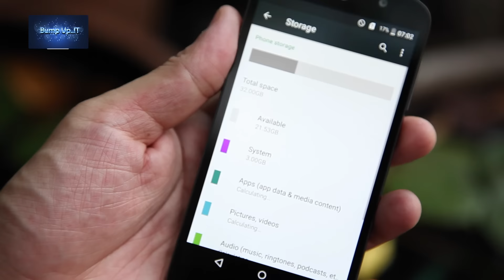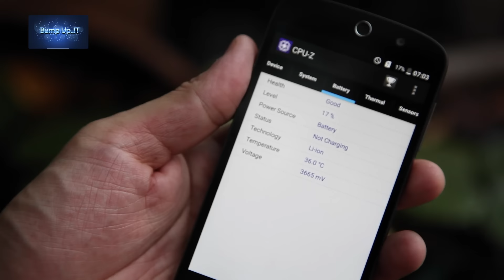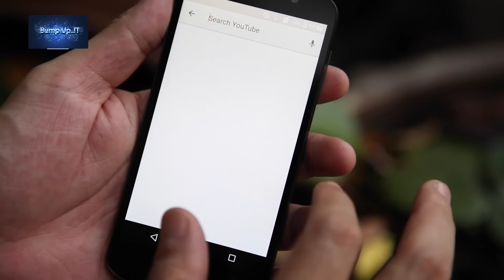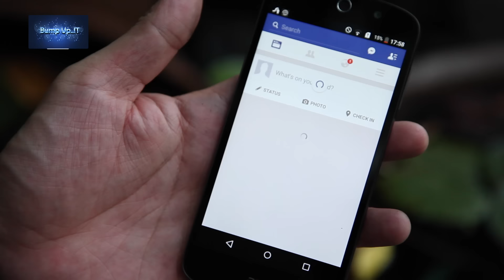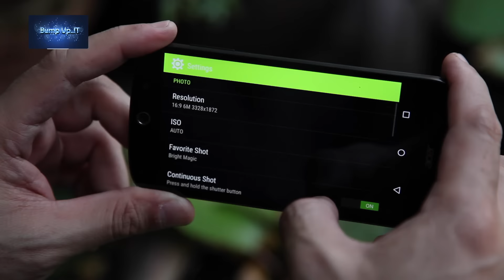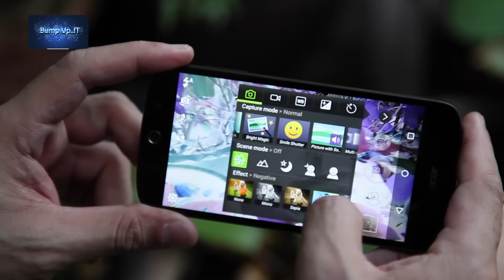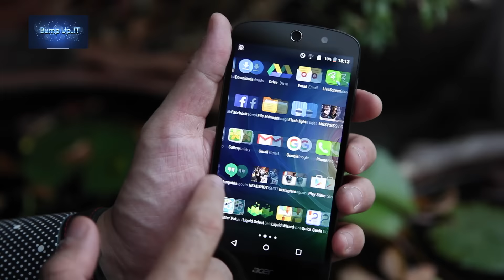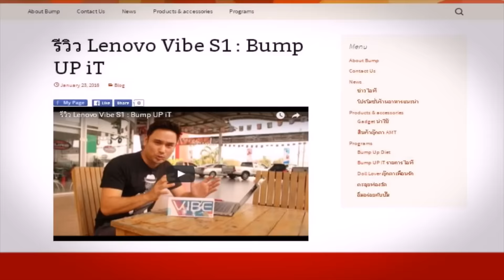รีวิว Acer Liquid Z530S : Bump UP iT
รีวิว Acer Liquid Z530S
Spec

หน้าจอ 5.5″ HD 1280 x 720 IPS, Zero Air Gap technology
CPU MTK MT6753 Octa Core 1.3 GHz processors (64 bits)
Audio: DTS Studio Sound
– 4G LTE รองรับ 800/1800/2100/2600 MHz
– GSM รองรับ 850/900/1800/1900 MHz
– 3G รอบรับ 850/900/2100 MHz
– 3G Speed: HSDPA 42.2 Mbps, HSUPA 5.76 Mbps
– 802.11ac b/g/n
– Bluetooth 4.0
รองรับ 2 ซิม Nano Sim
Battery: Li-Ion ความจุ 2,490 mAh
Camera: กล้องหน้าความละเอียด 8 ล้านพิกเซลพร้อมเลนส์วายส์ / กล้องหลังความละเอียด 8 ล้านพิกเซลพร้อม LED แฟลช
Dimension: 144 x 70.3 x 8.9 mm. / 145 grams
Color: Black with golden frame / Black with silver frame
ราคา: 7,990 บาท